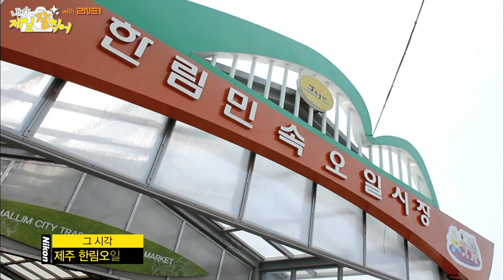[Nikon] Photo Movie Vol.2 내가 제일 잘 찍어 with 2NE1 -- 2NE1 in Jeju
니콘과 함께하는 내가 제일 잘 찍어 with 2NE1
2NE1이 니콘의 DSLR D3200을 만나면 무슨일이 벌어질까요??
D3200과 함께 한 첫 여정에 대한 기록, 우당탕탕 2NE1의 첫 출사 이야기!
게다가 모든 영상은 니콘의 레전드 DSLR인 D4와 D800으로 촬영했다는 점~!!

오픈카? 경차? 과연 어떤 팀이 오픈카를 타고 제주도 출사를 다닐지?!
제주도에서 펼쳐지는 2NE1의 사진 대결, 첫 번째 미션속으로 초대합니다~!

니콘과 함께하는 내가 제일 잘 찍어 with 2NE1은 매주 화, 목 니콘이미징코리아 홈페이지에서 만나볼 수 있습니다.